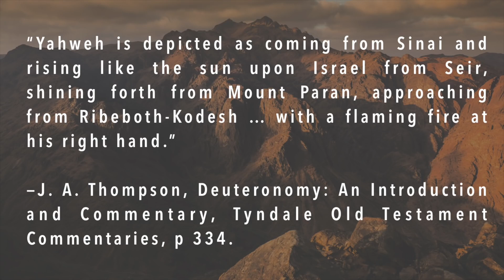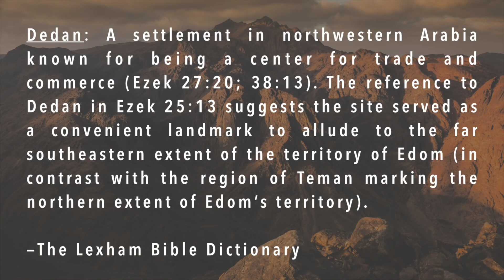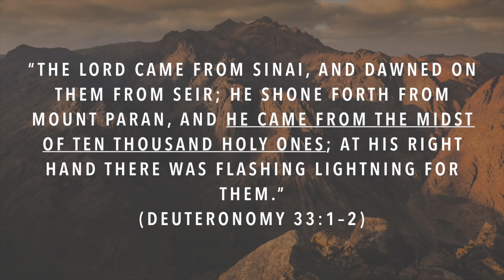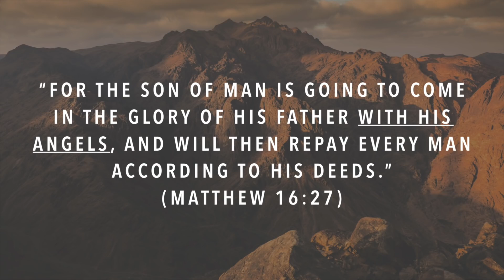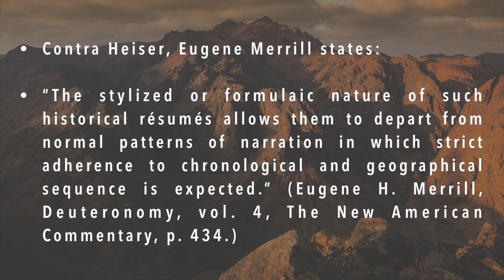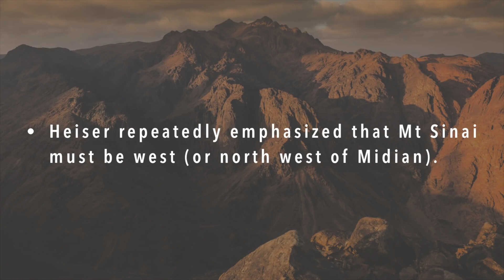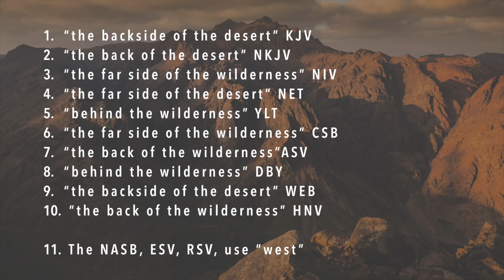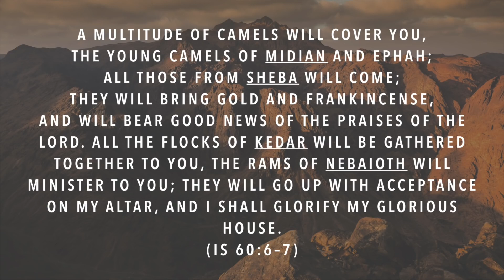Mt. Sinai in Saudi Arabia: A Response to Dr Michael Heiser - Joel Richardson - The Underground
Joel responds to Dr Michael Heiser's arguments against Jebel al-Lawz as the real Mt Sinai.